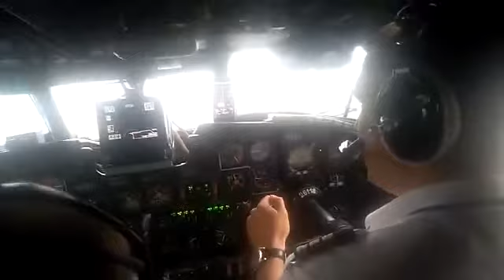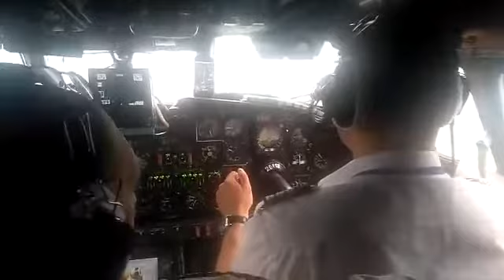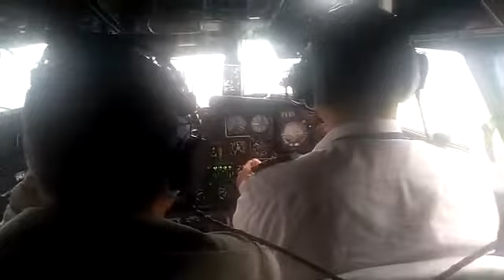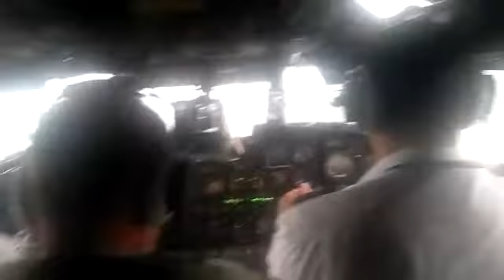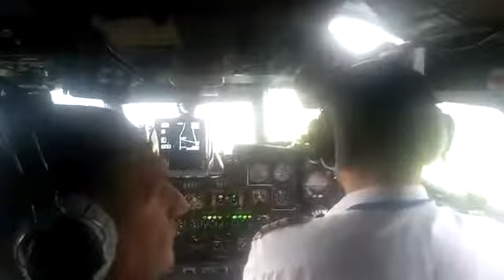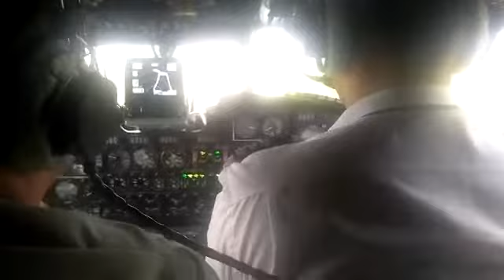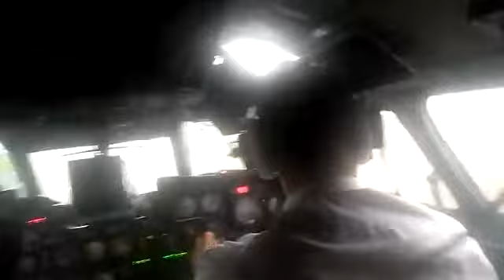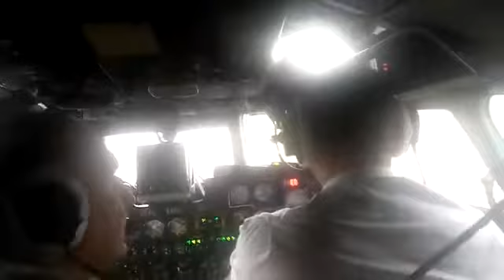16 июля 2020 г.